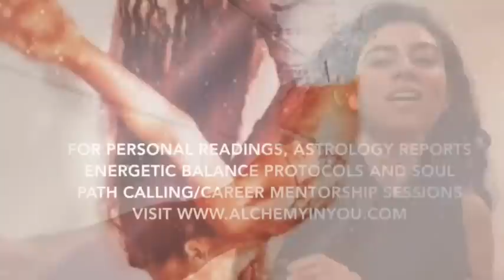TAURUS April (2019) - ARRIVING ON THE GOLDEN COAST OF THIS DREAM.. love, career reading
For the current stage Moon Manifestation Cycle Program Readings

Visit the all new Alchemy in You Health - Beauty Emporium

Hi there Taurus friends! :)

Here is the April 2019 alchemy spread reading for your sign… Thank you all so much for your support! Happy April to all!